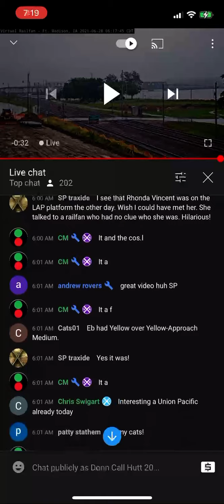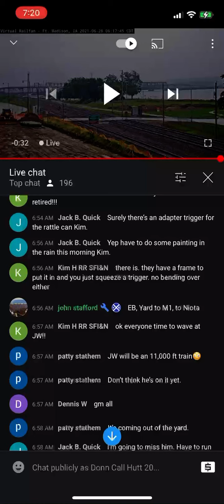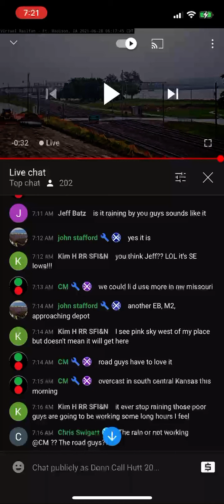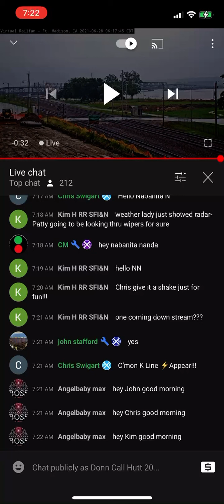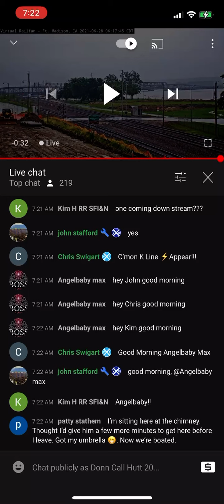Short video 2021